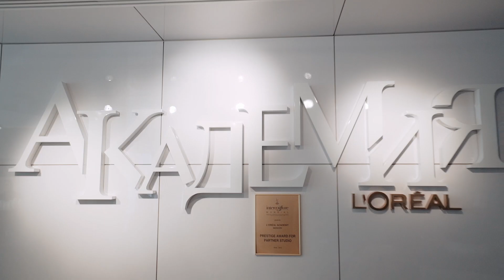ATOL - Как проходил Ассесмент